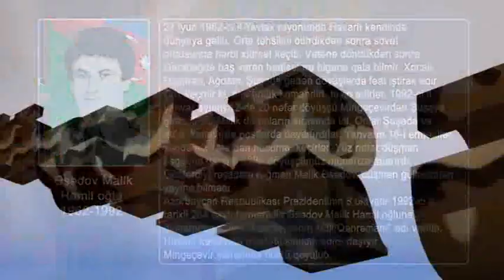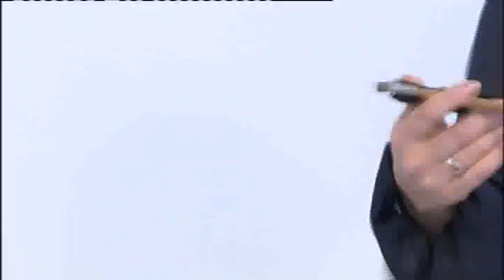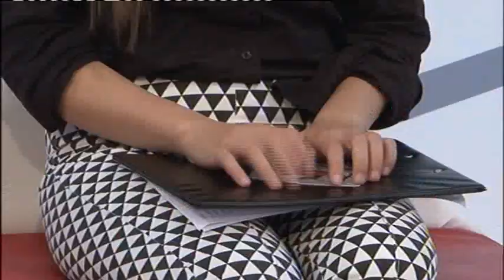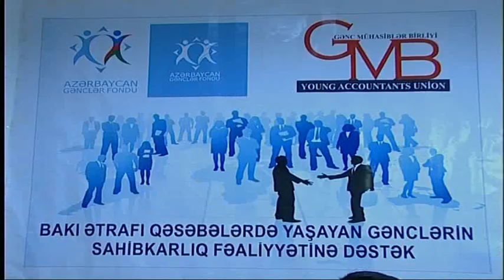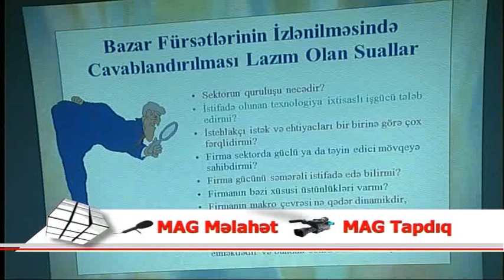MAG (Kamança) 18.12.2014